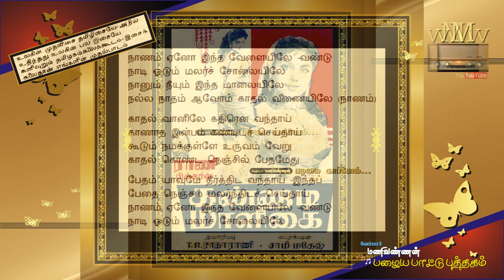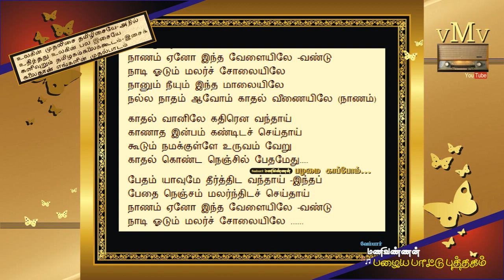KANNADI MALIGAI (1962)--Naanam eno intha velayiley--OLD SONG BOOK (vMv)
"நாணம் ஏனோ இந்த வேளையிலே"...
கண்ணாடி மாளிகை (1962)
பாடல் : முடியரசன்
இசை : டி. பத்மன்
பாடியவர்கள் : பி.பி. ஸ்ரீனிவாஸ், எஸ். ஜானகி

***பழமை காப்போம்***